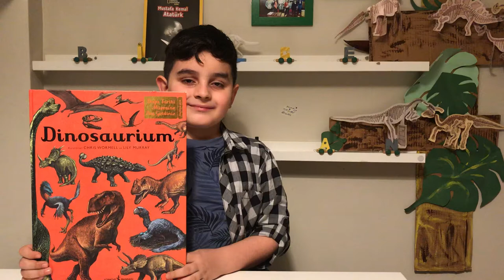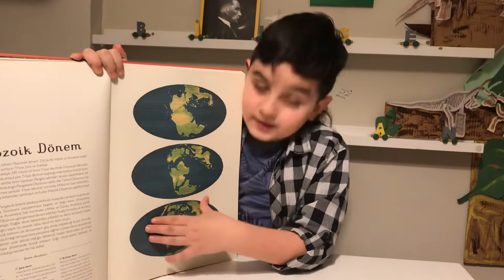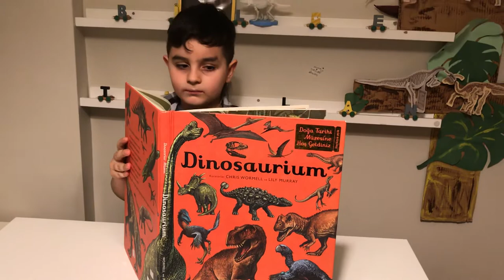Bilge’nin Paleontoloji Dünyası DİNOSAURİUM Kitap Tanıtımı